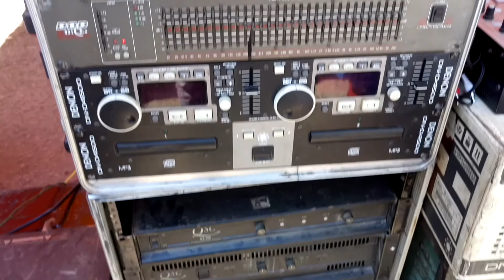LA FORTALEZA AUDITIVA SONIDO ALBANEY HERMANOS ROMERO SÁNCHEZ LA NUEVA IMAGEN 2017